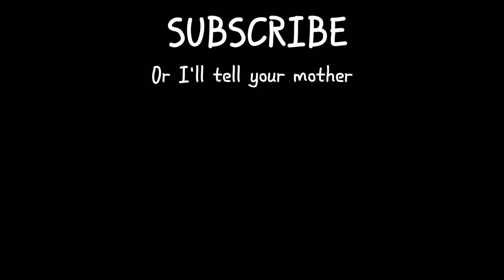Reacting to Craziest Moments in Women's Football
In this video, I react to some of the craziest moments in women's football.